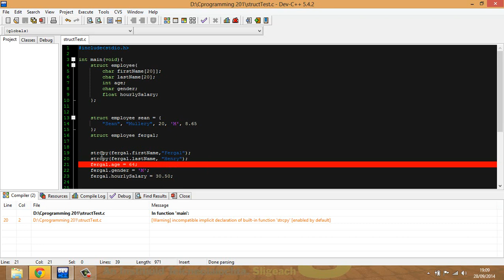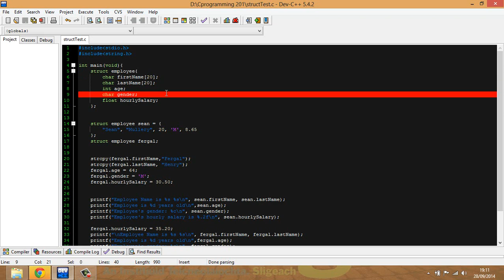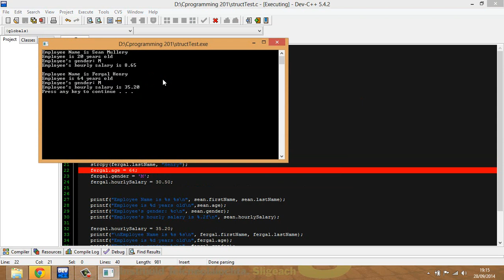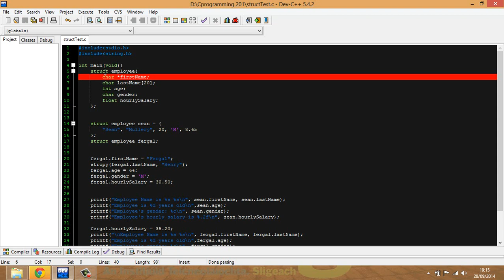C Programming 201struct containing a pointer